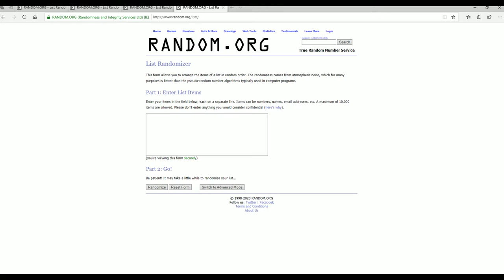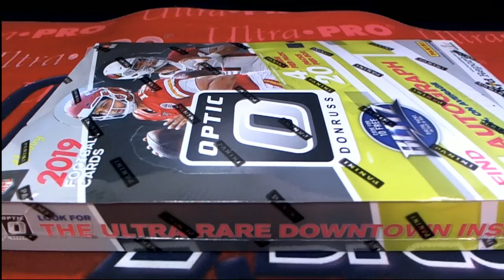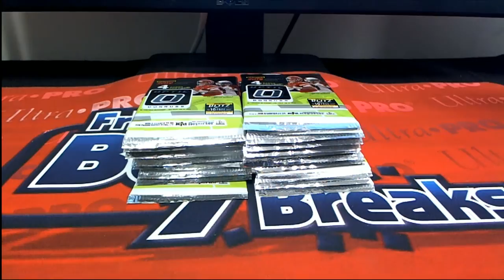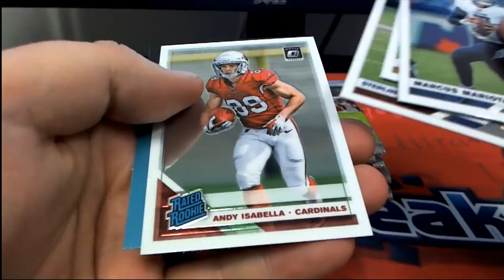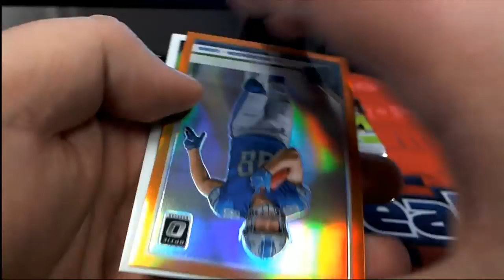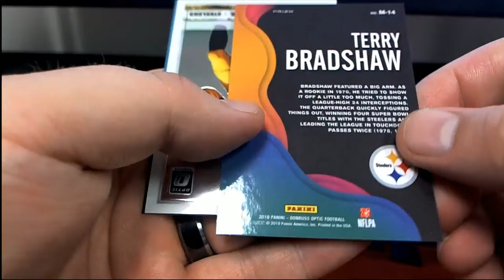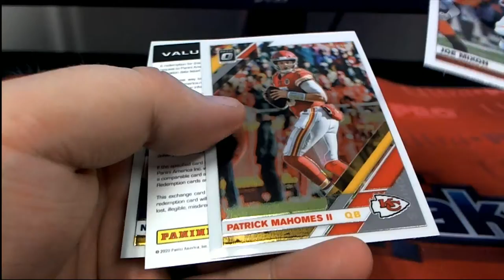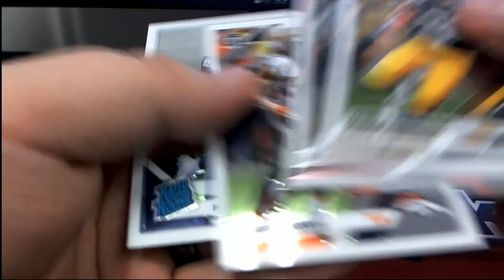2019 Panini Donruss Optic Football Hobby Box ID 19DOPTICFB101